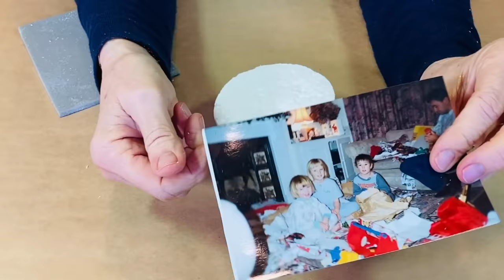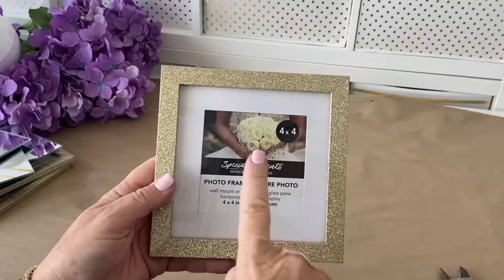Trending Dollar Store hacks for 2023 holiday decorating!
These amazing Dollar Store hacks will make your rethink your holiday decor for the entire 2023!